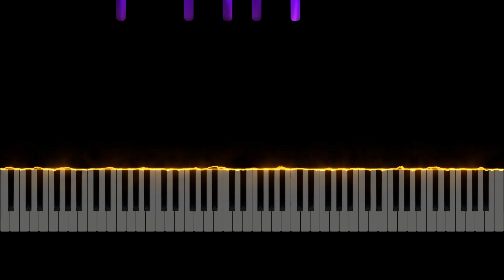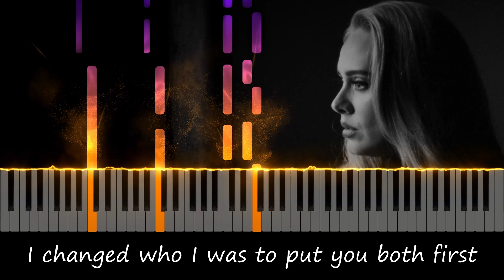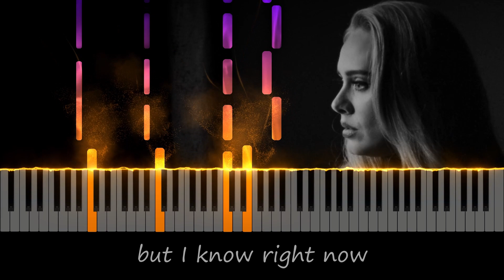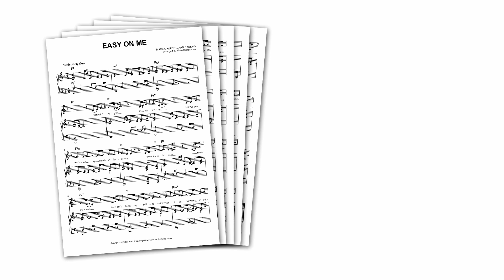Adele - Easy On Me - Karaoke (Piano Accompaniment) with Lyrics!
Hope you enjoy this piano accompaniment / piano karaoke version of "Easy On Me" by Adele!
You can use this video to sing along to this beautiful piano ballad...

0:00 Intro
0:15 Verse 1
0:48 Chorus
1:29 Verse 2
2:00 Chorus
2:27 Bridge
2:57 Chorus